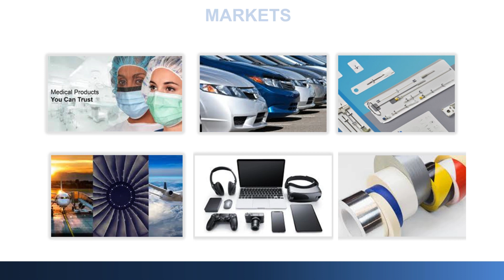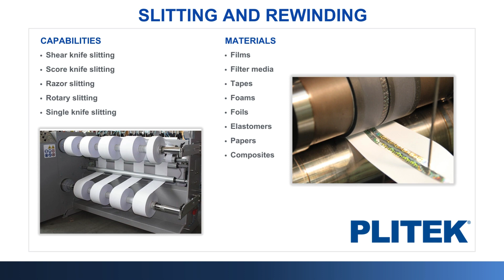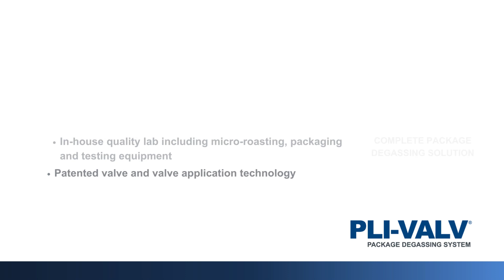PLITEK® Precision Die Cutting and Converting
For over 50 years, PLITEK® has been an expert manufacturer of precision die cut components and converted materials to a broad range of markets. Through our expansive converting capabilities, we manufacture products and components from thin gauge films, plastics, foams, and adhesives.
Our customers turn to us for streamlined manufacturing, material sourcing, and process control. We will work with you side-by-side from design assistance, material selection, and prototyping to high volume production.

Customizing Precision Die Cutting and Converting for Unique Requirements

Our team understands that each client comes with their own set of specific requirements. Our approach to customization relies on comprehensive and expert-driven approach.

• Multidisciplinary Expertise: Our team is comprised of chemists, chemical engineers, mechanical engineers, and electrical engineers, each bringing years of experience across a broad spectrum of materials. This diversity in expertise allows us to understand and address the unique challenges presented by different materials, including engineered resins and adhesive coatings.

• Collaboration with Customer Engineering Teams: We believe in a collaborative approach. When faced with a material challenge, we work closely with our customers' engineering teams to provide the most suitable solution. This cooperation is crucial in understanding their specific needs and in developing solutions that are not only effective but also tailored to their unique requirements.

• Leveraging Extensive Industry Experience: Our team members, including seasoned chemists, have years of experience in dealing with a wide range of materials. This depth of knowledge is invaluable, especially when dealing with unique materials. Our experience becomes a guiding light in navigating these complexities.

• Problem-Solving for Engineered Materials: Engineered resins and adhesive coatings often present unique challenges due to their specific properties and application requirements. Our approach involves a thorough understanding of these materials, their behavior, and how they interact with other components in a product. We use this knowledge to develop effective solutions.

PLITEK® CONVERTING CAPABILITIES:
Precision Die Cutting

Laser Cutting

Clean Room Film Extrusion

Slitting & Rewinding

Multi-Layer Laminating

Adhesive Coating

Custom Release Liners

Packaging & Fulfillment Services